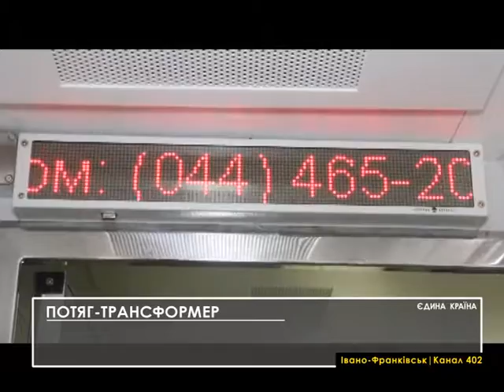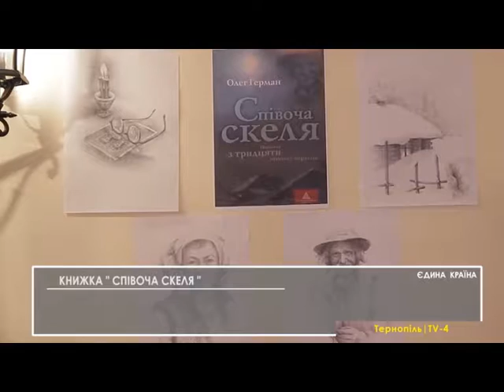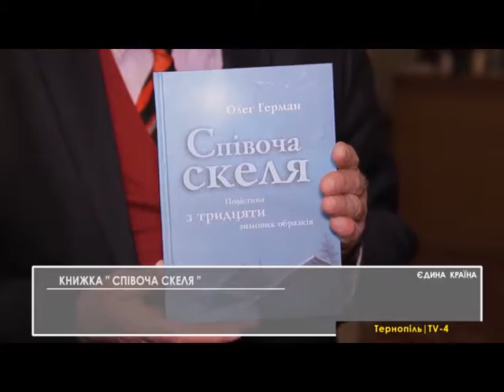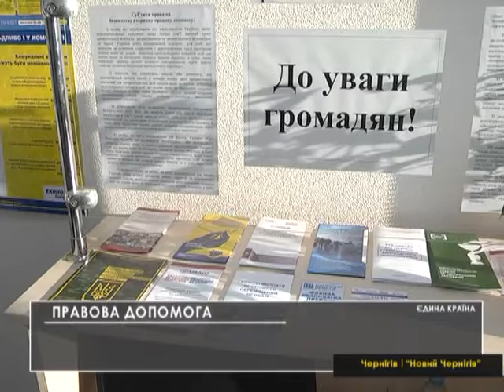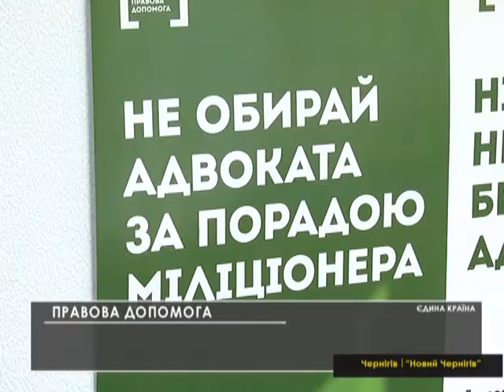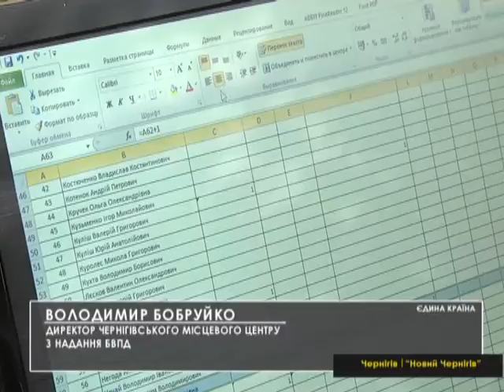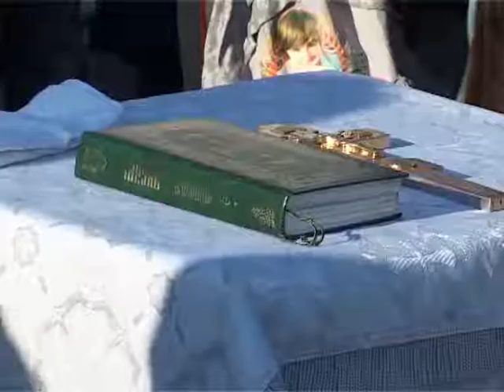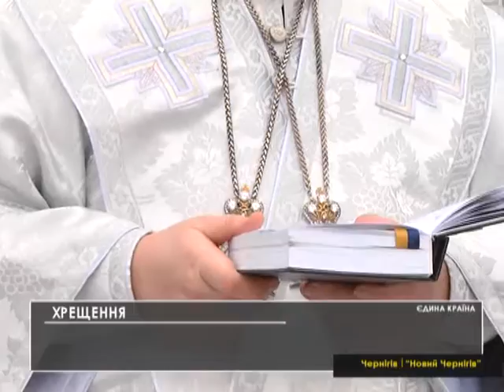Єдина країна 21 01